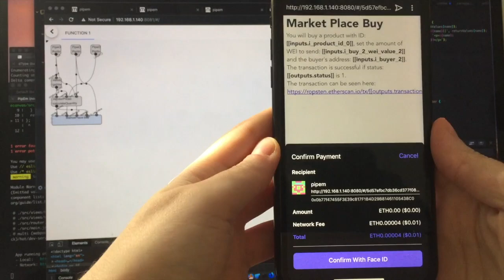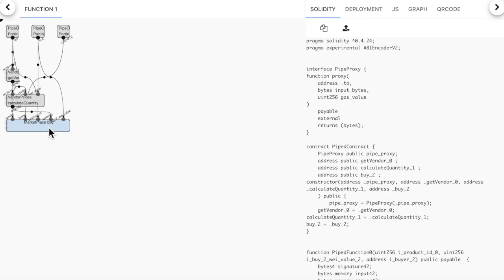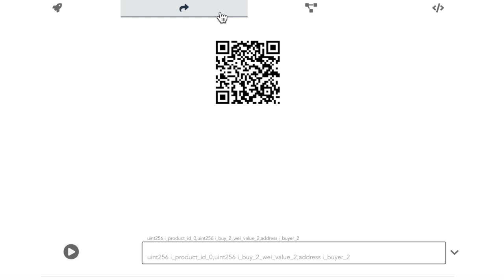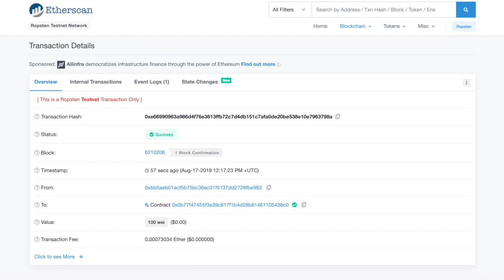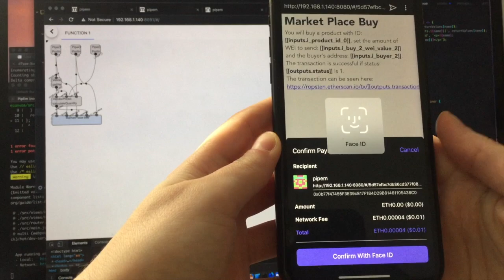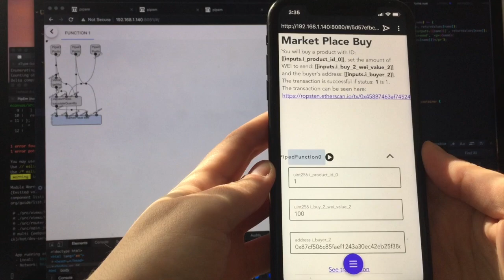Pipeline: create dApps by drag & drop and share them by QR code! on Ethereum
We wanted to release this at our Pipeline Devcon5 workshop, so people attending can go home with fun dApps created by them and share them with their friends.